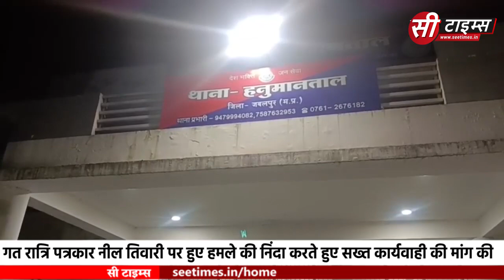जबलपुर :- हनुमानतल तलैया क्षेत्र में एक पत्रकार पर कुछ बदमाशों ने चाकू मार कर बुरी तरह से घायलकरदिया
जबलपुर :- हनुमानतल थाना क्षेत्र अंतर्गत आने वाले भान तलैया क्षेत्र में एक पत्रकार पर कुछ बदमाशों ने चाकू मार कर बुरी तरह से घायल कर दिया जहां घटना को अंजाम देने के बाद सभी आरोपी मौके से फरार हो गए जहां घायल हुए पत्रकार ने इसकी शिकायत थाना हनुमान ताल में की है जहां घायल हुए पत्रकार को जबलपुर के निजी अस्पताल में भर्ती कराया गया है जहां घायल हुए पत्रकार नील तिवारी ने जानकारी देते हुए बताया कि स्वयं चौरसिया परिवार के कुछ लोगों के द्वारा उन पर चाकुओं से हमला कर बुरी तरह से घायल कर दिया जहां घायल हुए पत्रकार नील तिवारी को इलाज के लिए निजी अस्पताल में भर्ती कराया गया है जहां सूचना पर पहुंची पुलिस अब पूरे मामले की साथ जांच कर, जहां इस घटना के बाद पत्रकारों में काफी आक्रोश भी देखने को मिला जहा पत्रकारों पर हो रहे हमलों को लेकर राष्ट्रीय श्रमजीवी पत्रकार परिषद का प्रतिनिधिमंडल राष्ट्रीय संयोजक नलिनकांत बाजपेई एवं राष्ट्रीय अध्यक्ष परमानंद तिवारी ब्लॉक पाठक के नेतृत्व में कलेक्टर एवं एसपी से मुलाकात की । इस मुलाकात के दौरान परिषद सदस्यों ने गत रात्रि पत्रकार नील तिवारी पर हुए हमले की निंदा करते हुए सख्त कार्यवाही की मांग की

बाइट - ललीकांत बाजपेई

बाइट - वीलॉक पाठक